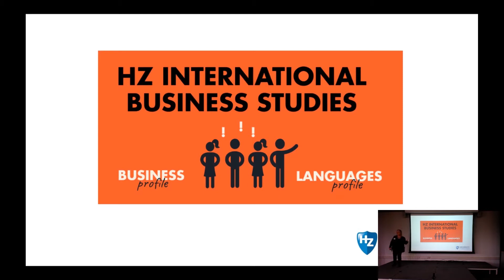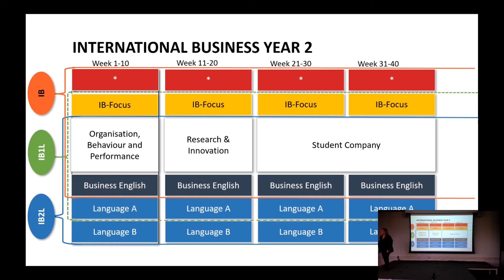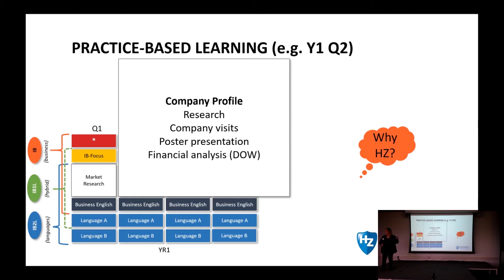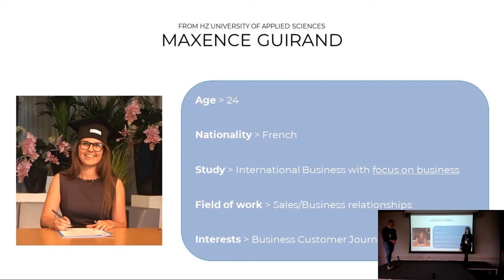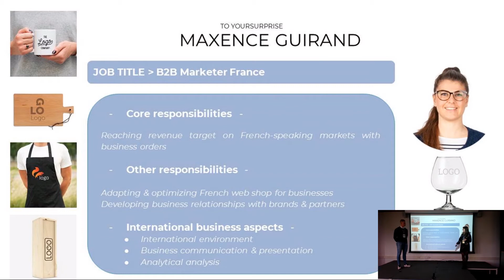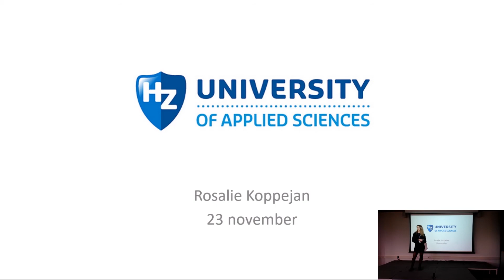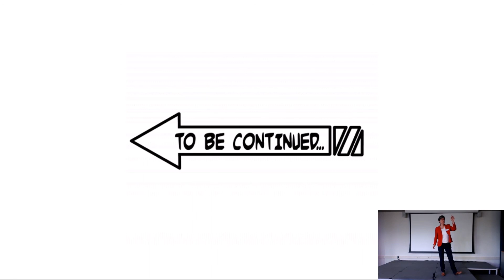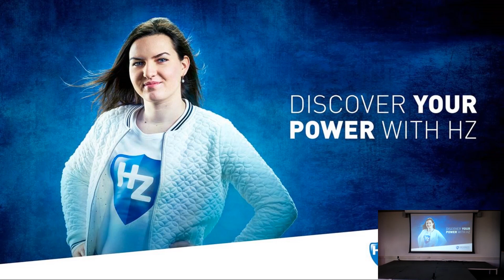Live Broadcast of the HZ Open Day of 23 November 2019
Be welcome to our website for more information about studying International Business in Holland